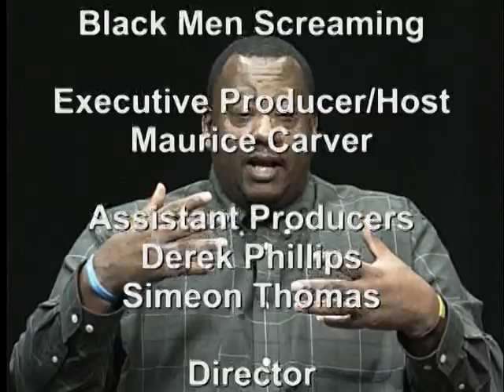If I Was A Poor Black Kid Response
Forbes Magazine decided to feature an article called " If I Was A Poor Black Kid". The Philadelphia Business man that wrote listed several suggestions that  he believed would help black youth succeed. Was he right or was his solution over simplified?